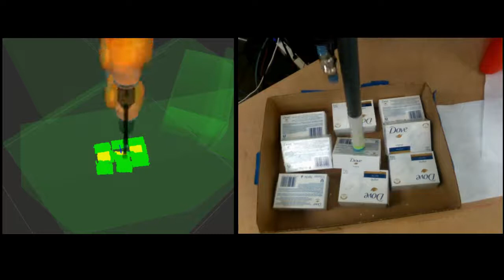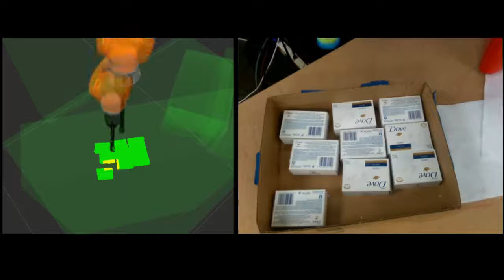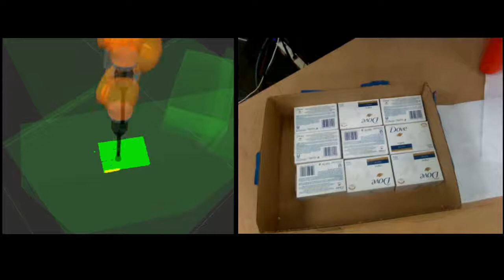An example of Automatic Organizing System using KUKA